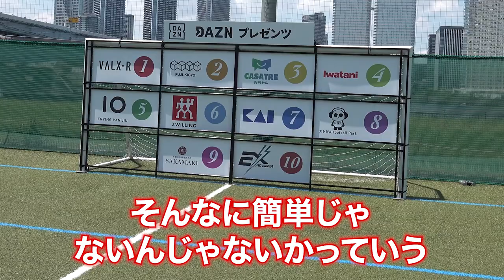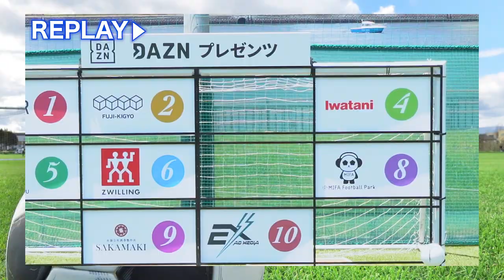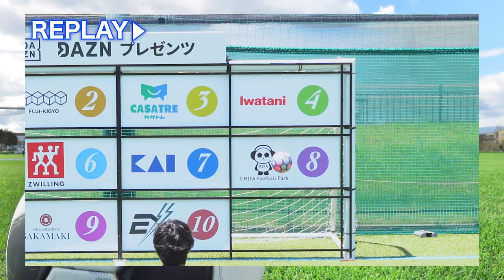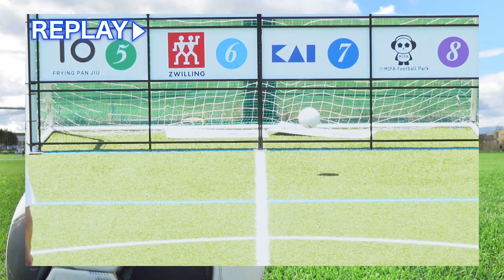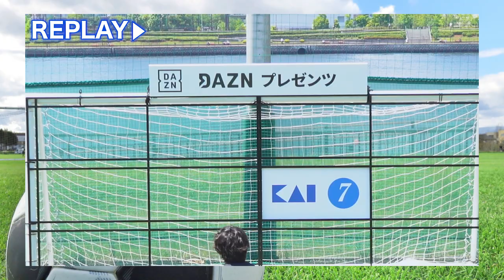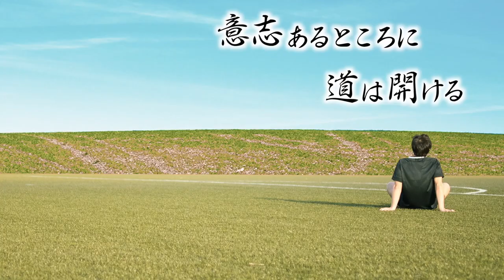【夢の豪華コラボ】サッカー選手vsYouTuber ガチンコキックターゲット対決2021!!!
◎プレゼント企画は終了しました
【那須大亮youtube「キックターゲット企画」プレゼント】
いつも那須大亮youtubeチャンネルをご覧頂きありがとうございます。
動画を視聴された方へ素敵な商品プレゼント！是非応募して頂き商品をゲットしてください！

ご応募頂いた方の中から抽選で各1名様に、商品をプレゼントいたします！【7月5日(月)23時59分迄】
是非、奮ってご応募ください！

(応募は1人1回まで。2回目以降の応募は無効とさせていただきます。応募の際にご提出頂いた氏名・住所・電話番号・メールアドレスの個人情報は、選出以外の目的には一切使用しません。)

‹商品›
・【DAZN】年間視聴パス
・【VALX-R】ホエイプロテイン
・【MIFA Football】ミファンダぬいぐるみ
・【貝印】 THANNコラボセット（メンズケアセット）
・【岩谷産業】 カセットガス炊飯器
・【タニタ】左右部位別体組成計 インナースキャンデュアル RD-803L
・【ツヴィリング・J.A.・ヘンケルス】エンフィニジー　パーソナルブレンダー＆マルチパーパスナイフ 三徳包丁（ブレンダー＆包丁）
・【藤田金属】FRYING PAN JIU　（フライパン）
・【富士器業】プロテインシェーカ—
・出演者4名分サイン（中村憲剛・佐藤寿人・ローランド・那須大亮）

〈注意事項〉
プレゼント発送について2021年8月上旬以降に宅配便にて発送いたします。
お届けは国内限定です。お届け先情報をご連絡頂く事で「当選確定」となります。
期日までにご連絡がない場合や、内容に不備のある場合、住所不明、長期不在などに
より商品をお届け出来ない場合は当選無効となります。
ご応募お待ちしています！

※ご不明な点は、那須大亮mg・小田周介のtwitterのdm )まで。

ツヴィリングＪ．Ａ．ヘンケルスジャパン株式会社

ラストパス 引退を決断してからの5年間の記録